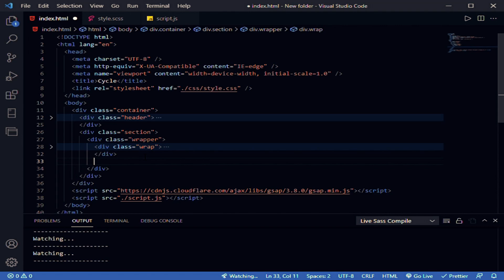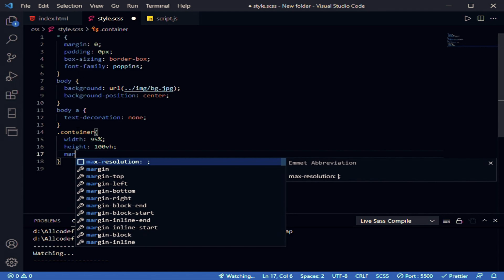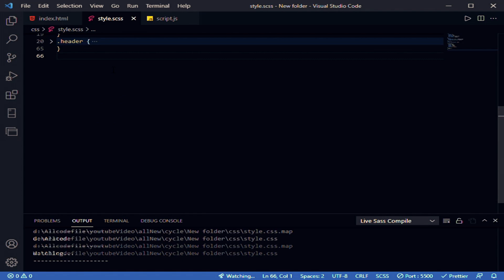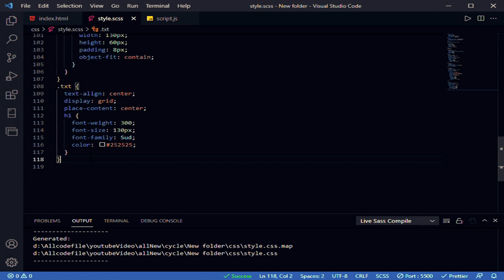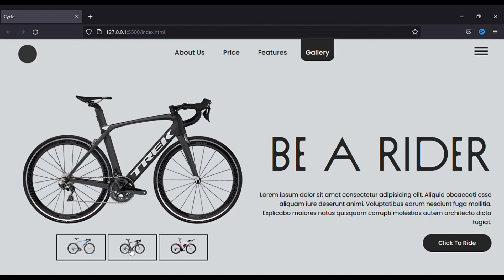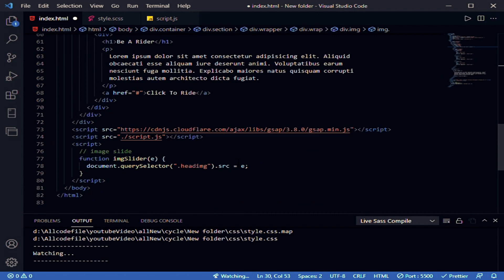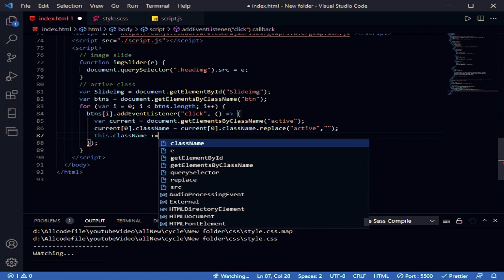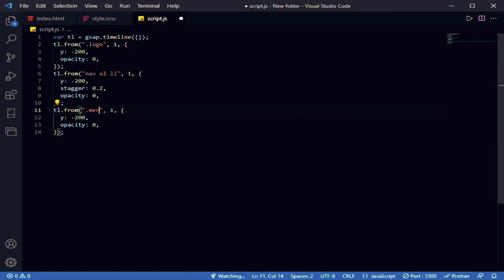Landing Page Tutorial using HTML SCSS & Vanilla JS | GSAP Animation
Hello, Today we'll get an full tutorial which is based on modern cycle landing page Using Only HTML SCSS.
we'll learn js image showcase.Also Learn how to add an active class using vanilla js. After that we'll animated the whole website using
GSAP Animation libraries.We'll learn  how to install sass in vs code,css grid and flex.
just spent your valuable 15 min on it and learn unlimited❤️

🔥Fonts:Poppins,Sud

🌐TIMESTAMP:
  Showcase: (00:00)
  Intro: (00:28)
  HTML:(00:40)
  SASS Install:(03:15)
  Header:(04:13)
  Section:(06:0)
  JS Image Showcase:(09:26)
  Add an active class(11:24)
  GSAP Animation:(13:40)
  Outro(14:51)

✅follow our groups to ask me to make a tutorial for your problem: